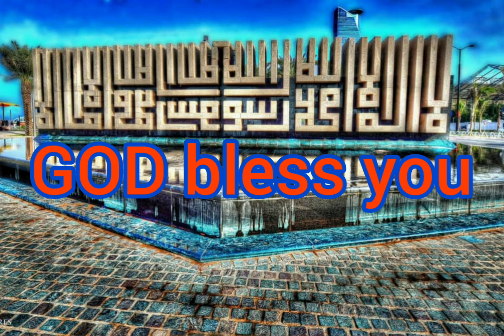Intro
📷 Contributed by: Lizzy De Rojas
Edited by: Nau! You Know